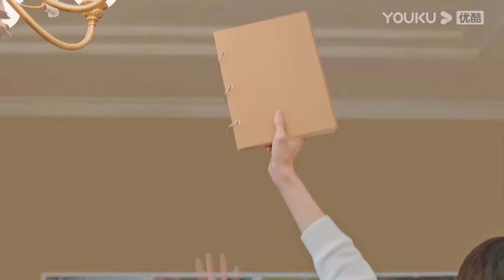From top student to husband, this is how I pull my childhood crush | Memory of Encaustic Tile |YOUKU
★34 Episodes